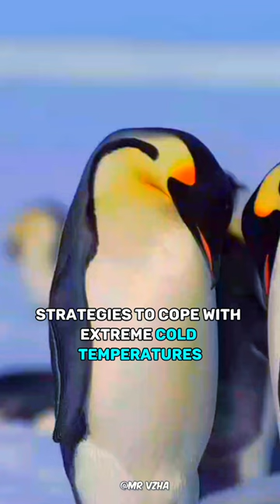Emperor Penguins: Surviving the Harshest Environments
Welcome to our latest video on Emperor Penguins: Surviving the Harshest Environments! In this captivating footage, we explore the incredible lives of these remarkable creatures, providing you with an intimate glimpse into their world. Join us as we delve into the challenges they face, their unique adaptations, and their heartwarming social dynamics. Get ready to be awe-inspired by the resilience and determination of Emperor Penguins in this epic adventure!